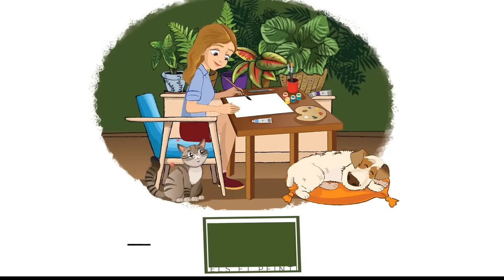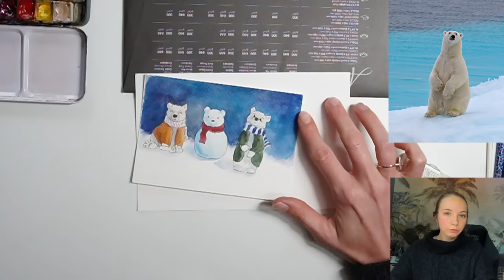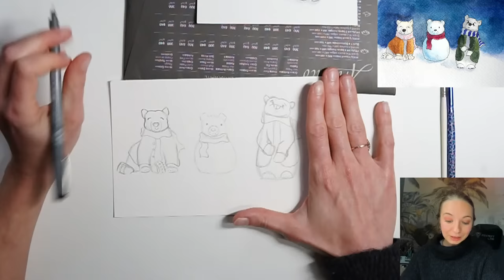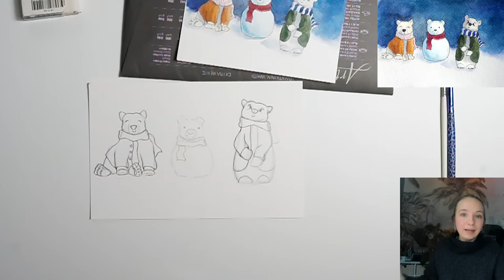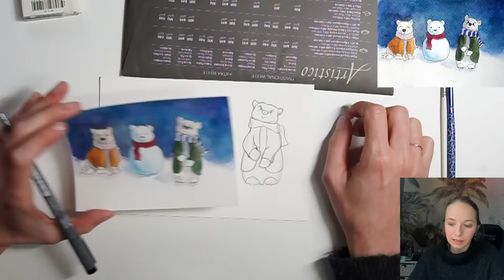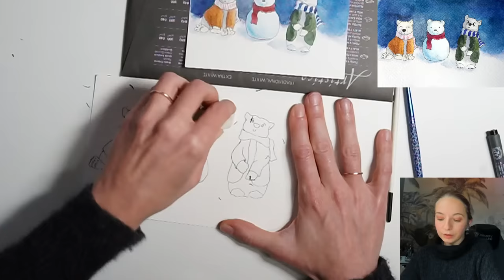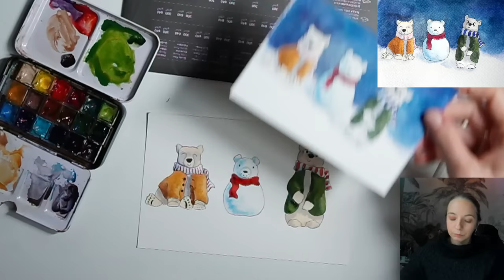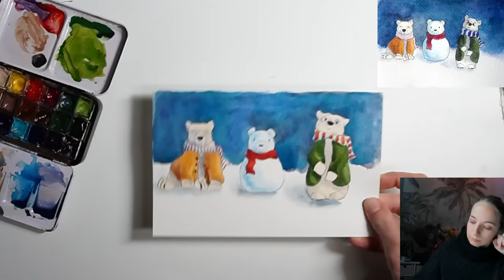[DIRECT] Carte de voeux ours polaires à l'aquarelle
Direct du 18 novembre : Venez peindre avec moi une carte de voeux accessible à tous niveaux ! Vous pouvez changer de médium si vous n'avez pas d'aquarelle, et réaliser ce sujet adorable aux crayons de couleurs, à la gouache ou toute autre technique.

📽 MATERIEL D'ENREGISTREMENT

⬛ Hybride Sony
⬛ Micro Shure